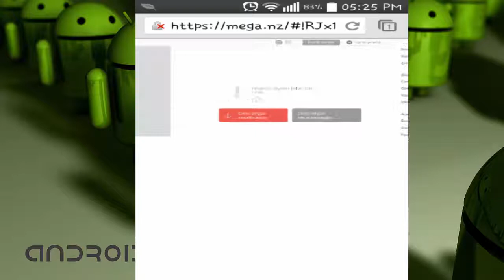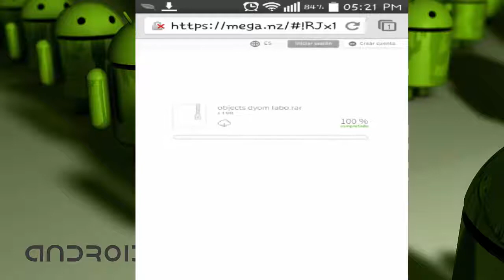Bajar archivos en mega como hacerlo sin la aplicacion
Creditos de La Intro:
Luis Cat